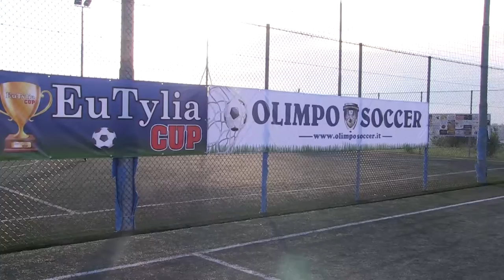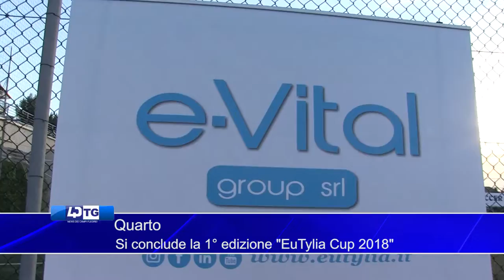Quarto Si conclude la 1° edizione EuTylia Cup 2018